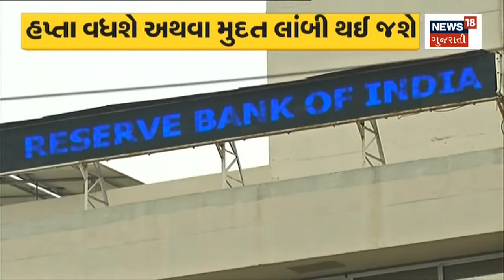Gandhinagar News : લાંચ લેતા વચેટિયાની ધરપકડ | GTS | Gujarati News| News18 Gujarati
Gandhinagar News : Tawai against Inspector of GTS. Bribe-taking middlemen arrested. Inspector of GTS begins investigation.

Gandhinagar News : GTSના ઈન્સપેકટર સામે તવાઈ. લાંચ લેતા વચેટિયાની ધરપકડ. GTSના ઈન્સ્પેક્ટરની તપાસ શરૂ. n18oc_gandhinagar